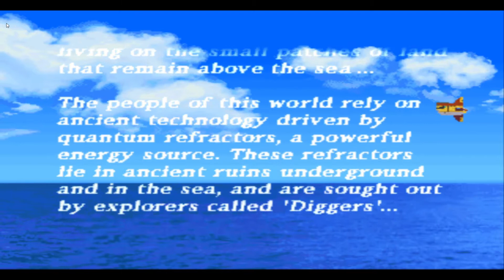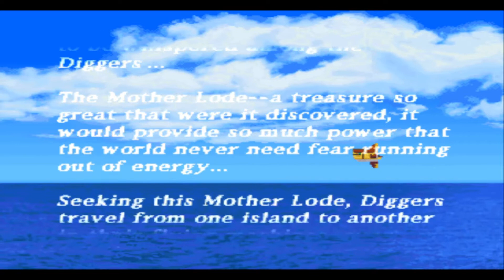Megaman Legends! THE LEGEND BEGINS and so does the nostalgia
Cant get enough??? I STREAM on TWITCH!! come by and check it out!! I also post to Twitter with stream updates and all other things gaming and gaming news!

Art by: Daniel Bates